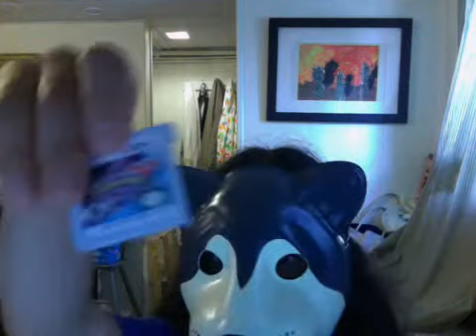My Pokemon Video Game collection (as of now)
I know, its small.